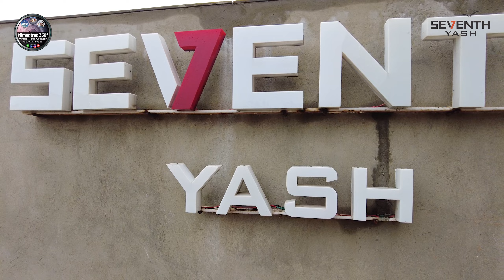Seventh Yash | 2 BHK Flats @GOTA, Ahmedabad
Nimantran360°Pictures